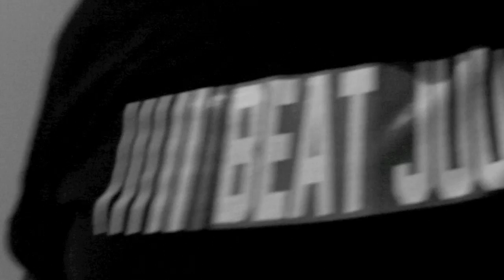Future Exclusive FreeBandz Films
HOSTED BY: FUTURE WELCOME TO MOLLY 2 WORLD DJ XRATED / FREE BANDZ GLOBAL / EXCLUSIVE TRACK PRODUCED BY LuNeyTuNeZ /FREEBANDZ_EJAY & EJAY PRODUCTIONS ON THE VIDEO. UNKNOWN STUDIO LOCATION THIS IS A BEHIND THE SCENES LOOK FREE BANDZ WE GLOBAL TURN UP NEVER TURN DOWN.